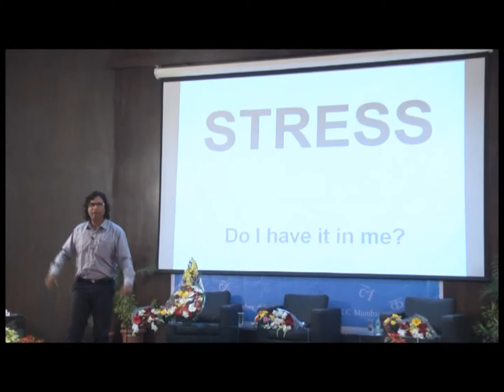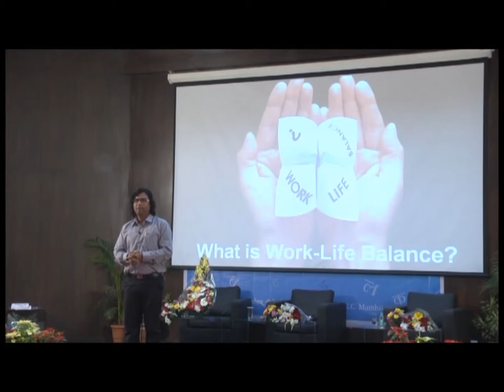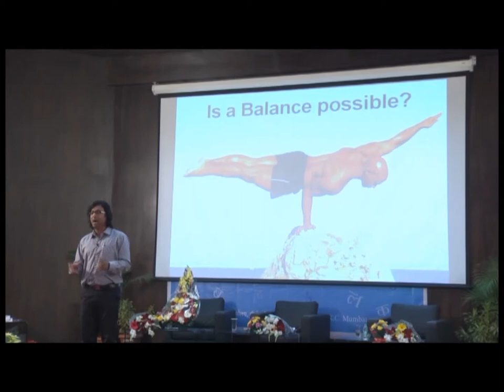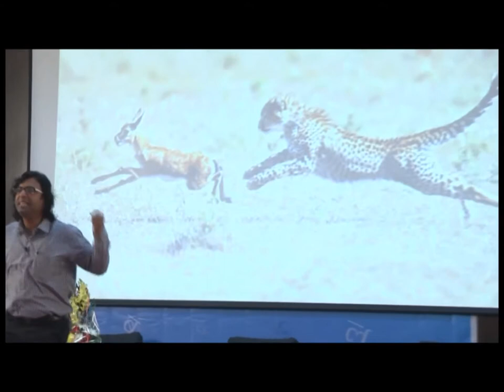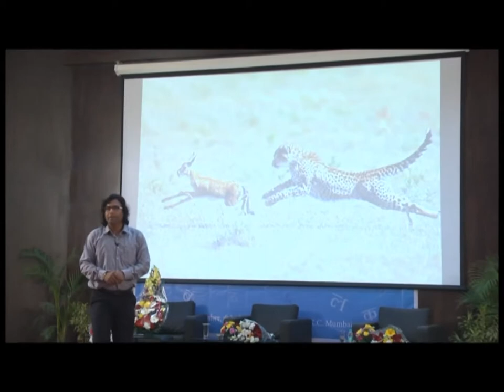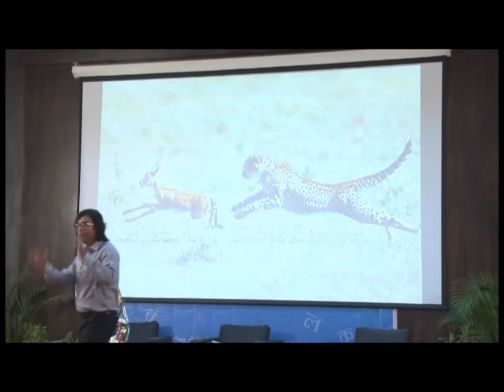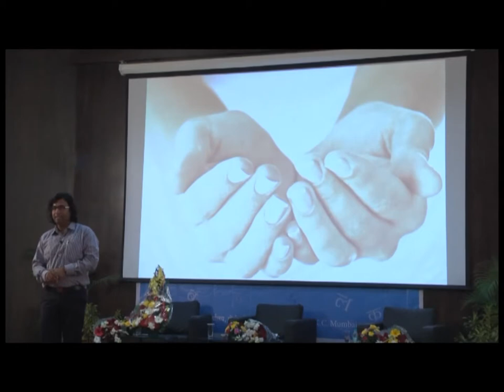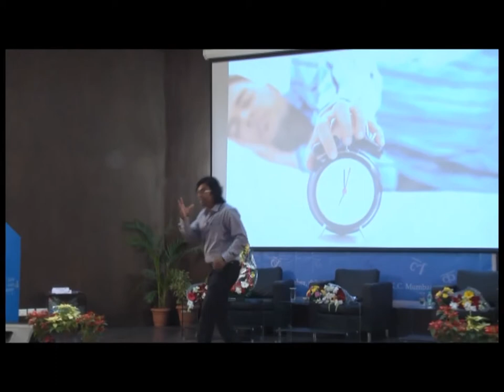Mentora India - Mr. Mathew Thomas Seminar on Stress Management and Work Life Balance - Part I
Mentora India's Chief Trainer Mr. Mathew Thomas delivers a short talk on how to reduce Stress.